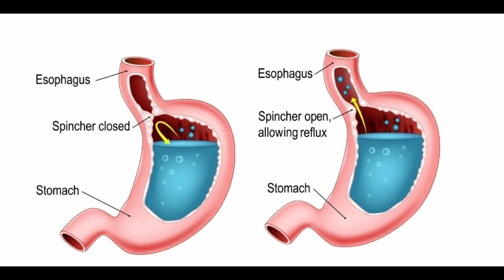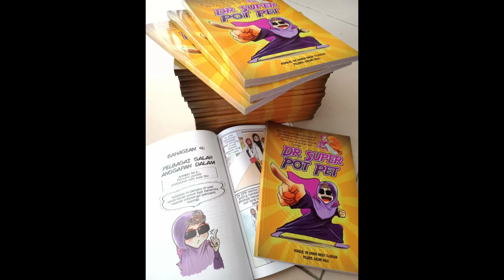Bagaimana mengatasi bayi yang kerap muntah (menjeluak)?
Video ini untuk menjawab persoalan ramai ibu2 yg risau dengan masalah bayi kerap muntah. Marilah menonton utk menimba ilmu drpd Dr SPP.